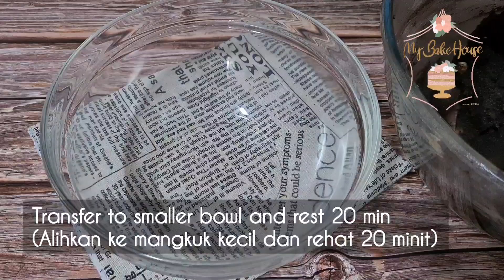Double Chocolate Chips ala Famous Amos | Crunchy Chocolate Chips Cookies with Pecans | Rahiza Dorah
Lagi satu resepi Chocolate Chip untuk di cuba Raya ni.   Lihat resepi di bawah 👇👇👇  Lihat video untuk cara-cara dan keterangan lanjut.

Another one of my favourite double Chocolate Chip cookies recipe.

Check our my RESEPI BISKUT RAYA PLAYLIST.  Lots of cookie’s recipes, varieties of traditional and modern cookies, cakes and cooking videos too.

If you’ve tried this recipe, or any of my other recipes, please take a photo of it and tag me to your IG or FB @mybakehouse.

Preheat oven to 150°C for 15 mins

\\ Ingredients (Bahan-Bahan)

200g     butter (mentega)
100g     castor sugar (gula kastor)
120g     brown sugar (gula perang)
1           egg (telor)
2tsp      vanilla essence (esen vanila)
200g     top flour / plain flour (tepung superfine / tepung gandum)
30g       cocoa powder (serbuk koko)
15g       black cocoa powder (serbuk koko hitam)
1tsp      salt (garam)
½tsp     cream of tartar (krim tartar)
½tsp     baking powder (serbuk penaik)
80g       pecan (kacang pecan)
180g     chocolate chips (cip coklat)

Watch the youtube video for full recipe and step by step instructions on how to make this double chocolate chip cookies ala famous amos.   Don’t skip the video if you don’t want to miss any steps.